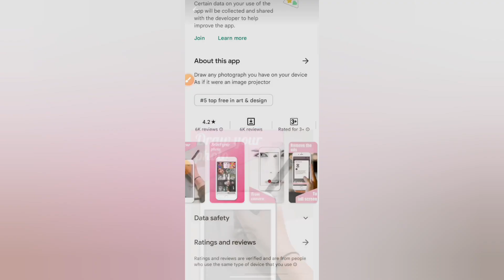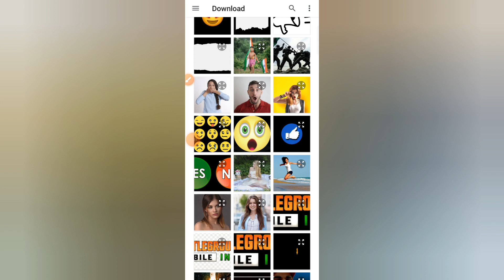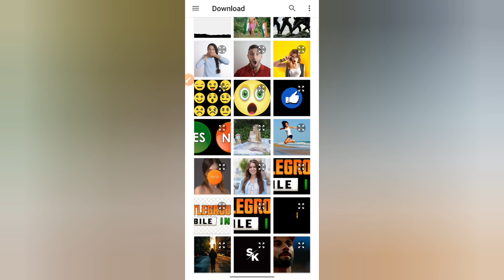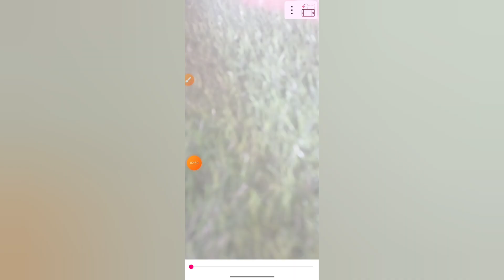Calca App || Calca App Kaise Use Kare || Calca App Se Drawing Kaise Banaye || how to use Calca App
About Video:-
Hallo dosto aaj ki video me hma baat karege calca app ke bare me